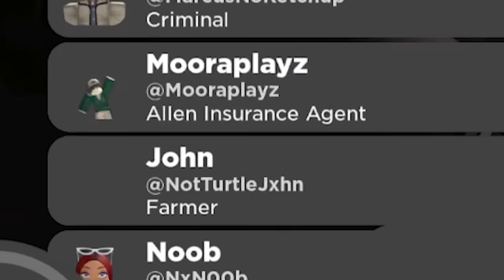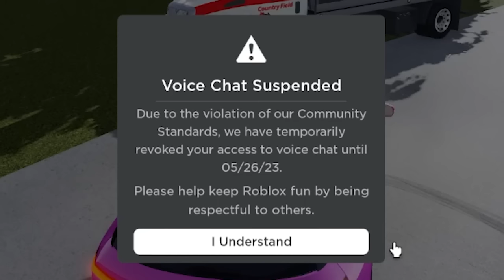REPO REAPER IN ROBLOX!!! || ROBLOX - Greenville Roleplay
⏯️ (link to channel if avaliable)

💯 (hand typed quality message)